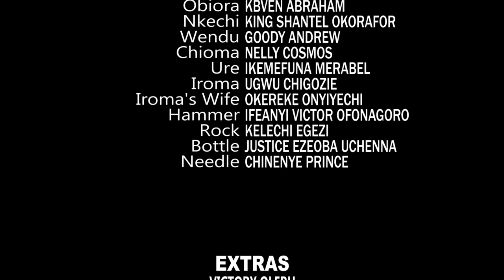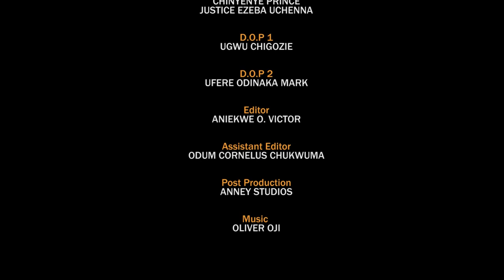SON OF FIRE COMPLETE EPISODE